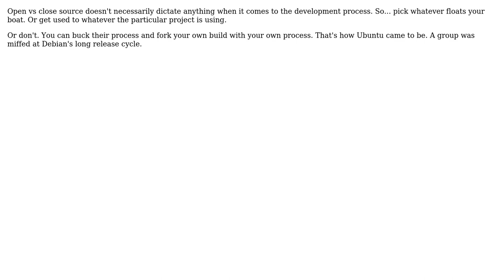Software Engineering: Open source development life cycle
With thanks & praise to God, and with thanks to the many people who have made this project possible! | Content (except music & images) licensed under CC BY-SA | Music | Images & others | With thanks to user Philip user Peter Jerald user Ampt and the Stack Exchange Network Trademarks are property of their respective owners. You are responsible for your own actions.